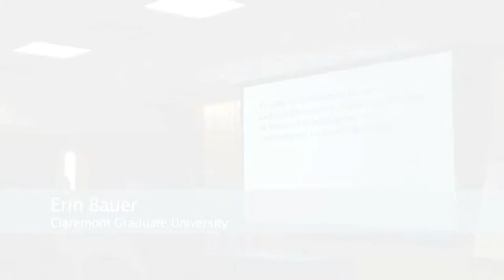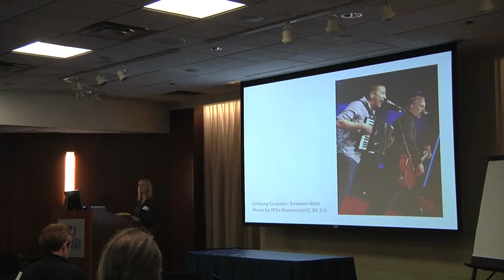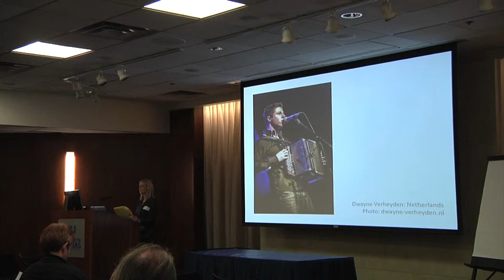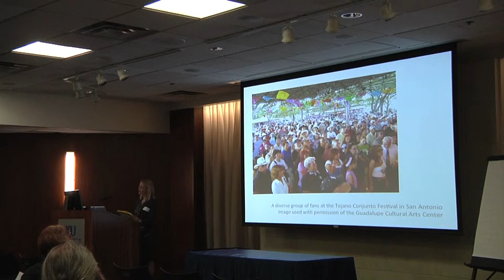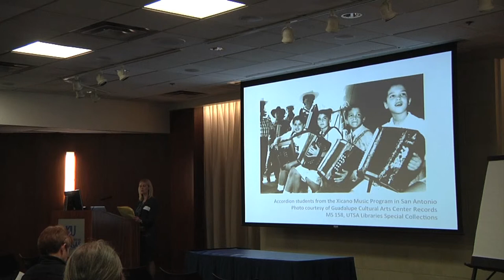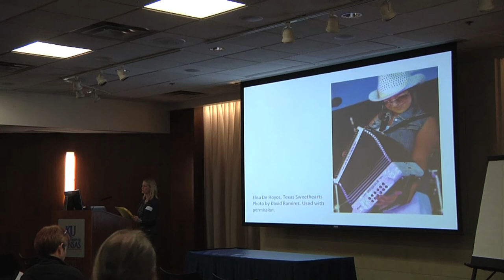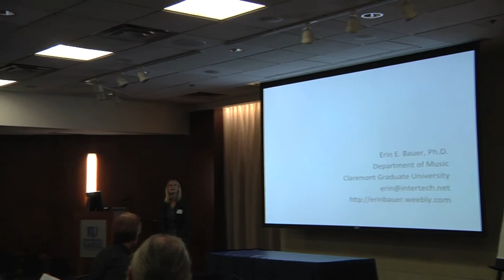Erin Bauer - The Digital Network as Modern Cultural Community: Electronic Models of...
Erin Bauer, Claremont Graduate University

The Digital Network as Modern Cultural Community: Electronic Modes of Personal Belonging for International Conjunto Musicians

Graduate Paper, Digital Humanities Forum 2014: Nodes & Networks in the Humanities.

From the initial influence of European salon music and introduction of the button accordion in the second half of the nineteenth century, conjunto music has developed in South Texas as a unique and popular form of regional dance music, historically forming a powerful symbol of cultural identity among the rural, working-class Texas-Mexican border community. Yet, in recent years, due in large part to the global, primarily digital distribution of indigenous recordings through electronic entertainment platforms such as YouTube, as well as increasingly effortless digital methods of communication through email and social media sites, what was traditionally a highly localized creative genre has been steadily adopted throughout the world, creating a newfound sense of personal belonging for international musicians and an “imagined” artistic community accessible only through electronic modes of cultural dissemination.

Most international conjunto artists have taught themselves by listening to regional, often digital recordings and watching videos through electronic platforms like YouTube. The Japanese conjunto musician Kenji Katsube also took advantage of modern technology to teach himself to play, explaining, “I got equipment that slowed the music down.” For more recent international musicians, such as Dwayne Verheyden of the Netherlands, the increasing ease of electronic access to the Texas-Mexican border community has further enhanced contemporary participation in the regional identity far beyond historic notions of ethnicity, language, and location. For Verheyden, the participation in the digital community has resulted in full acceptance within the physical, regional community. For example, when a legendary local artist revealed the end of his solo recording career in 2009, asked who could fill his shoes, he responded, “there are many imitators and sound-a-likes, but none can compare to Dwayne Verheyden; and he's from the Netherlands.” In addition, the contemporary careers of international artists are often built through the digital network, enabling performers from around the world to share their music with important regional audiences.

In an increasingly postnational world, historic constructions of indigenous identity become separated from individual race, class, language, and location. Instead, closely connected to the traditional conjunto community through unprecedented technological means, international musicians choose a corresponding cultural identity based on familiar socioeconomic, stylistic, and wistfully familial backgrounds, as well as purely aesthetic attractions, and often largely disconnected from more conventional geographic and hereditary considerations. This external participation in the regional tradition does not detract from local concepts of identity, or really even contribute to Texas-Mexican artistic practices in a noticeable way, but it does provide a sense of belonging for musicians caught outside of an appropriate creative community, demonstrating that, in the contemporary, highly interconnected digital world, common musical practices experienced through electronic modes of communication often have more influence over imagined identities than more traditional cultural considerations. In considering the contemporary destabilization of cultural identity in the wake of widespread modern globalization, digital networks can therefore serve to rearticulate a sense of belonging for musicians accessible only through new forms of electronic dissemination.